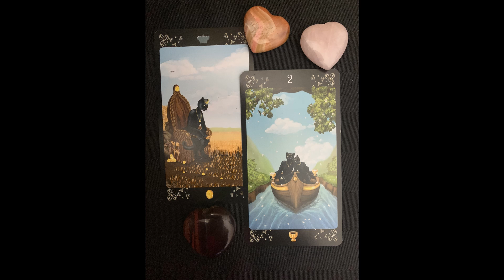Card of the day for October 22, 2019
The card:  King of Pentacles with the Two of Cups Jumper.

Deck: The Black Cats Tarot